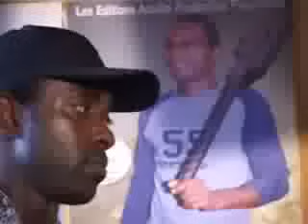Tonton Ebogo- Maman Odile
Quand on entends cette douce mélodie, le premier reflexe est celui d'aller acheter un billet d'avion allez-retour , juste pour aller embrasser juste un instant sa maman. Ta maman est la seul personne au monde qui prie pour quitter la terre avant -toi.
Bravo Ebogo fils ta musique est impecable. Comme l'on dit "tel pere tel fils".

A TOUS LES MAMAN ODILE, NOUS VOUS DISONS MERCI.